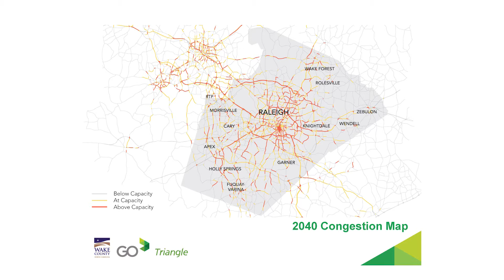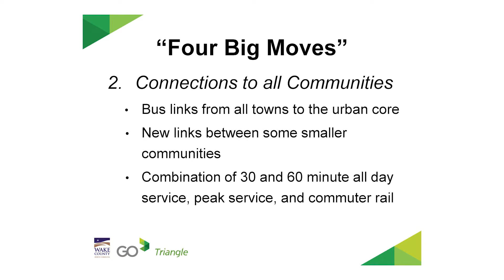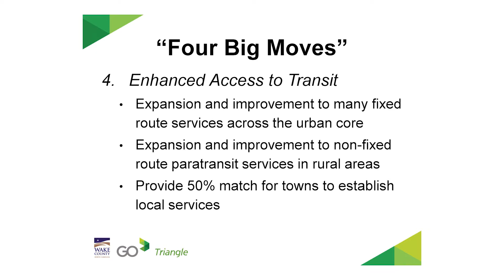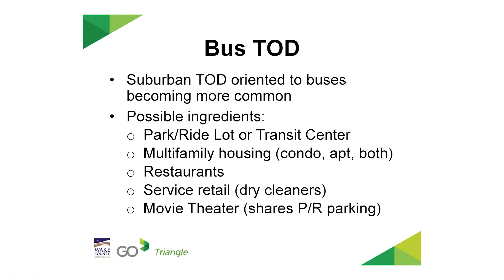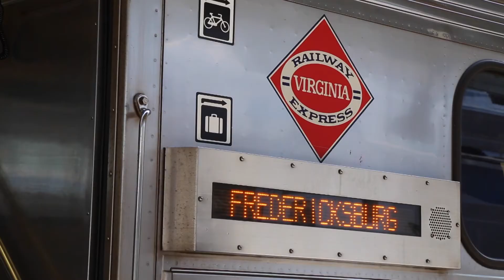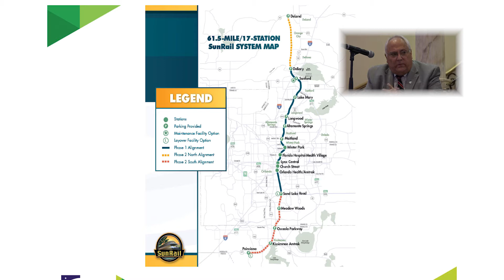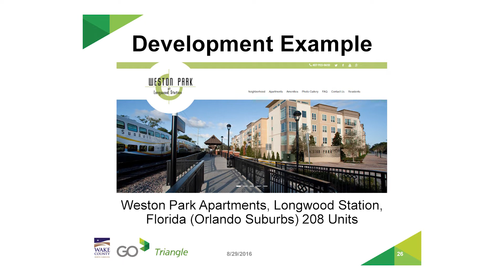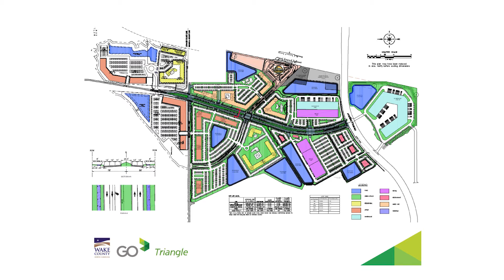2016 Garner Chamber Connect Conference Part 1: Transit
How could the Wake Transit Plan affect Garner? Find out in these two informational sessions from the Garner Chamber of Commerce's 2016 Connect conference.